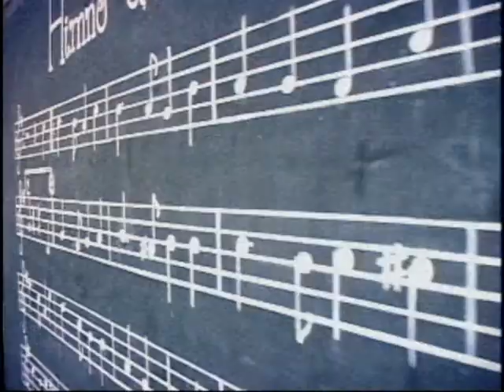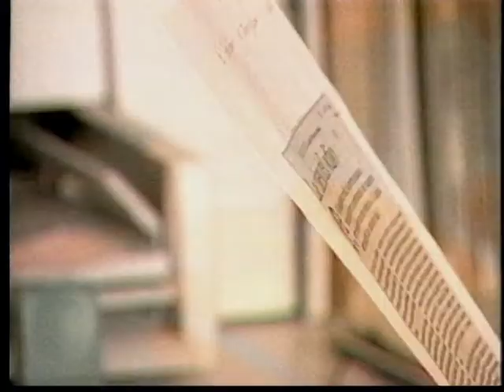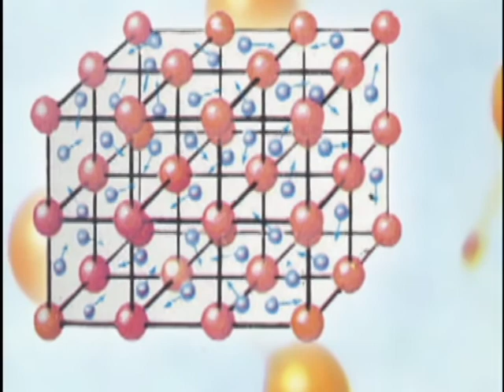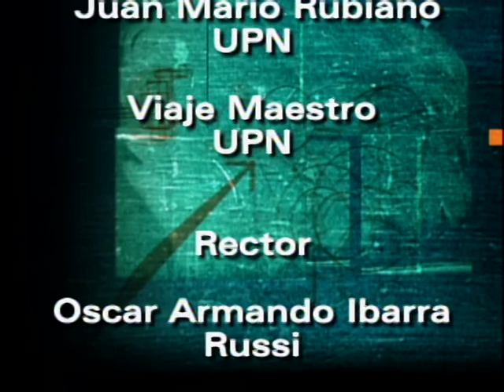Mundo, palabra y mente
El capítulo aborda una propuesta desarrollada por un docente de la Universidad Pedagógica Nacional, en el ámbito de la enseñanza de las ciencias naturales. En ésta se traducen algunas reflexiones teóricas del mundo de la física, efectuadas en la academia, utilizando el lenguaje audiovisual como recurso alternativo para la explicación del mundo natural. En la sección final del programa, “Cómo es la historia”, se hace un recuento de la creación del proyecto física y cultura, del departamento de física de la Universidad Pedagógica Nacional.

cap 21